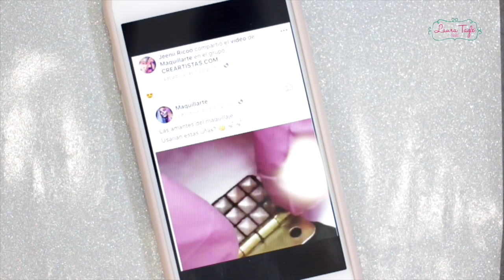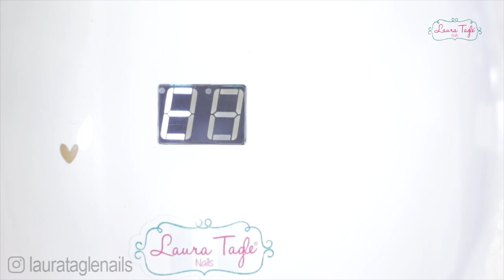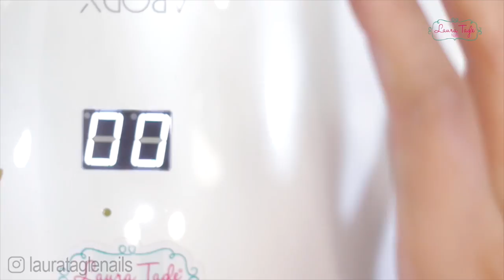MAKEUP FANTASY NAIL ART / Laura Tagle ENGLISH